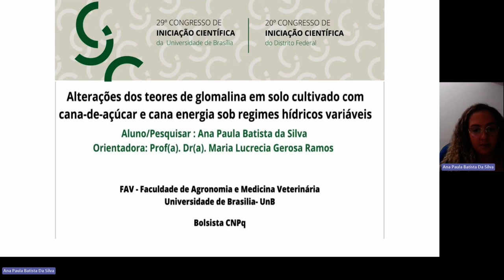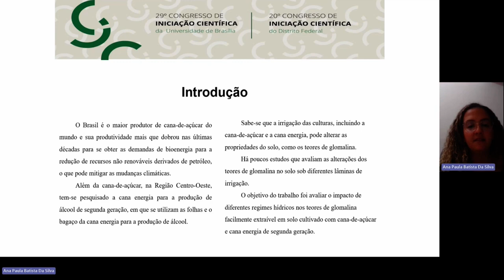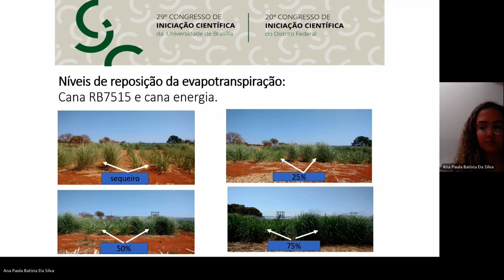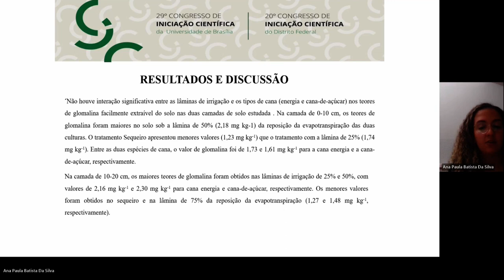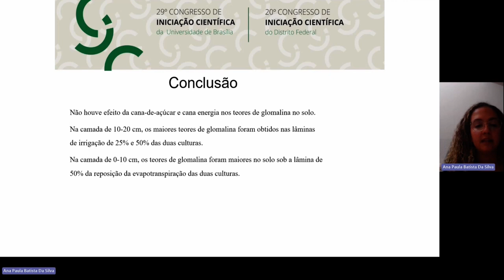64ec7816f1c350b5b51d588d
Alterações dos teores de glomalina em solo cultivado com cana-de-açúcar e cana energia sob
PIBIC - UNB: Alterações dos teores de glomalina em solo cultivado com cana-de-açúcar e cana energia sob regimes hídricos variáveis (id: 64ec7816f1c350b5b51d588d)

Saúde e Vida - Agronomia
 O Brasil é o maior produtor de cana-de-açúcar do mundo e sua produtividade mais que dobrou nas últimas décadas para se obter as demandas de bioenergia para a redução de recursos não renováveis derivados de petróleo, o que pode mitigar as mudanças climáticas.
 Além da cana-de-açúcar, na Região Centro-Oeste, tem-se pesquisado a cana energia para a produção de álcool de segunda geração, em que se utilizam as folhas e o bagaço da cana energia para a produção de álcool.
 Sabe-se que a irrigação das culturas, incluindo a cana-de-açúcar e a cana energia, pode alterar as propriedades do solo, como os teores de glomalina.
 Há poucos estudos que avaliam as alterações dos teores de glomalina no solo sob diferentes lâminas de irrigação.
 O objetivo do trabalho foi avaliar o impacto de diferentes regimes hídricos nos teores de glomalina facilmente extraível em solo cultivado com cana-de-açúcar e cana energia de segunda geração.

 O experimento foi instalado em Julho de 2017 em um Latossolo Vermelho utilizando-se toletes de cana-de-açúcar e cana energia. No primeiro ano de instalação do experimento, as culturas foram irrigadas no período seco (Maio a Outubro). Em Maio de 2018, estas foram cortadas e foi feita a irrigação de salvamento em todos os tratamentos, com 60 mm de água. Posteriormente, foram feitos os tratamentos com diferentes lâminas de irrigação no período seco, através de uma barra linear de irrigação com autopropelido: 1. 75% da reposição da evapotranspiração da cultura (RETC), 2. 50% da RETC; 3. 25% da RETC; 4. Sequeiro, sem irrigação. No tratamento Sequeiro foi feita a irrigação de salvamento, com 60 mm.
 Em Julho de 2022, foram coletadas amostras de solo nas camadas de 0-10 e 10-20 cm e foi avaliada a concentração de glomalina facilmente extraível, de acordo com a metodologia de Bradford.
 Foi feita a análise de variância e a comparação das médias foi feita pelo teste de Tukey (p menor que 0,05).

 ´Não houve interação significativa entre as lâminas de irrigação e os tipos de cana (energia e cana-de-açúcar) nos teores de glomalina facilmente extraível do solo nas duas camadas de solo estudada. Na camada de 0-10 cm, os teores de glomalina foram maiores no solo sob a lâmina de 50% (2,18 mg kg-1) da reposição da evapotranspiração das duas culturas. O tratamento Sequeiro apresentou menores valores (1,23 mg kg-1) que o tratamento com a lâmina de 25% (1,74 mg kg-1). Entre as duas espécies de cana, o valor de glomalina foi de 1,73 e 1,61 mg kg-1 para a cana energia e a cana-de-açúcar, respectivamente.
 Na camada de 10-20 cm, os maiores teores de glomalina foram obtidos nas lâminas de irrigação de 25% e 50%, com valores de 2,16 mg kg-1 e 2,30 mg kg-1 para cana energia e cana-de-açúcar, respectivamente. Os menores valores foram obtidos no sequeiro e na lâmina de 75% da reposição da evapotranspiração (1,27 e 1,48 mg kg-1, respectivamente).

 Não houve efeito da cana-de-açúcar e cana energia nos teores de glomalina no solo.
 Na camada de 10-20 cm, os maiores teores de glomalina foram obtidos nas lâminas de irrigação de 25% e 50% das duas culturas.